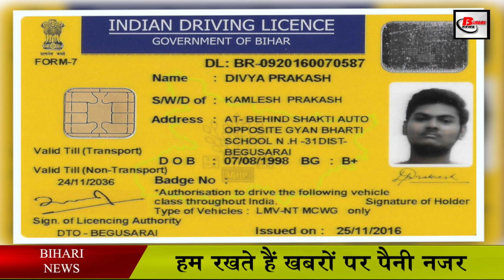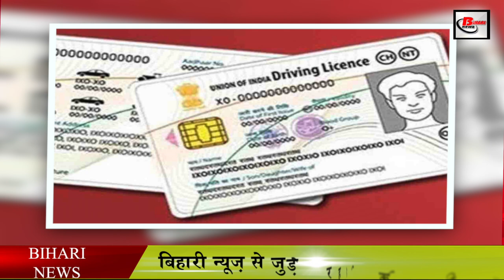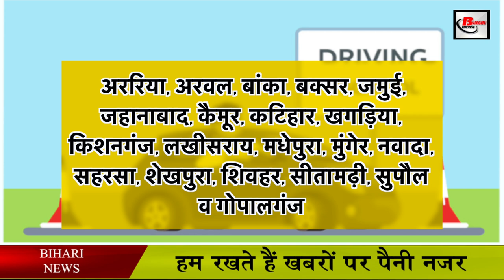ड्राइविंग लाइसेंस बनवाने की प्रक्रिया में बड़ा बदलाव, ऐसे मिलेगा लाइसेंस.Way to Driving License.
In issuing driving license in Bihar, the Bihar government has made a big upset. The government believes that there will be no tests to be held in front of MBI in the coming days. It will be enough to get a certificate from the Driving Training School to be opened in the state.
On the basis of this, drivers will get driving license. Transport Department is currently working on this proposal. It is expected that soon the order will be issued by the department in this regard. Currently, in Bihar, a driving license is given after applying online for a driving license. Applicants have to take a test to drive a vehicle before being given a final license.